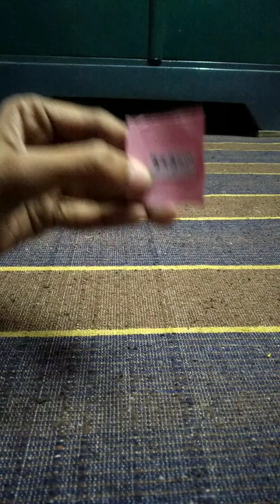DIY paper craft।wall hanging paper craft।home decor craft ideas। wallmate।paper flower with craft।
In this video I try to lern that how to make beautiful wallmate with paper.wall hanging paper craft.DIY Paper flower and craft.home decor craft ideas.